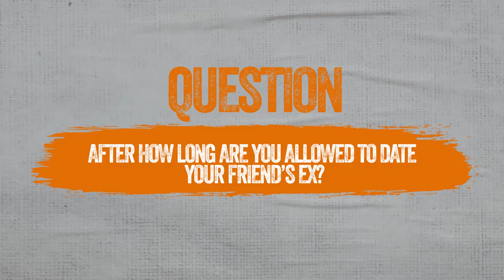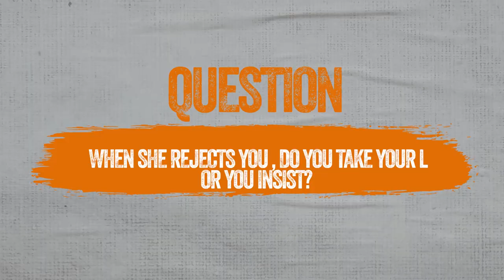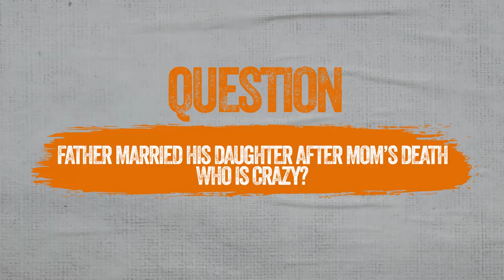THE SANE-te Ep 2 (EX, WingMan,Rejection,Shooting Your Shot )